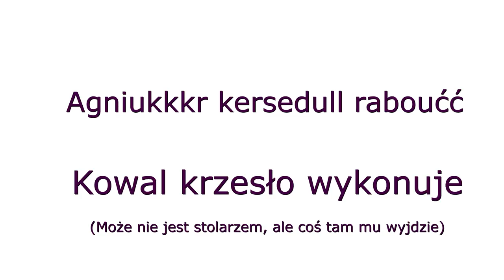JĘZYK STAROLECHICKI - JĘZYKOPEDIA #4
Cześć!
Dzisiaj w Językopedii przyjrzymy się językowi bardzo niepopularnemu. Język starolechicki to najstarszy z języków słowiańskich, używany szeroko od 13 wieku przed naszą erą na bardzo rozległym terytorium. Jak jest jego historia? Dlaczego znikł? A przede wszystkim jaki wpływ wywarł na pozostałe języki, nie tylko słowiańskie? O tym dzisiaj w językopedii :)

na którym w najbliższych dniach mogą się dziać ważne rzeczy.